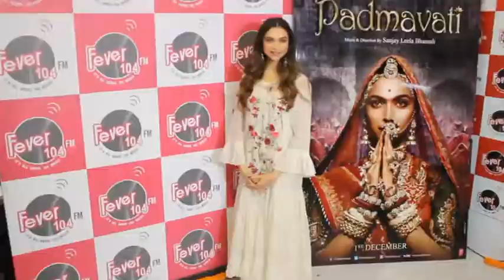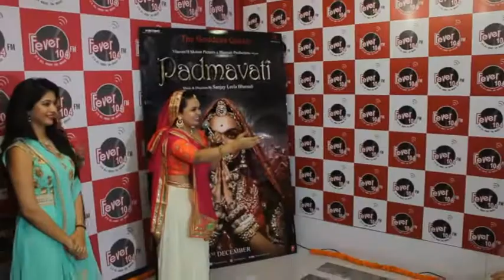Deepika Padukone Twist Dance On Padmavati's Song at Fever 104 FM Radio Station in Mumbai